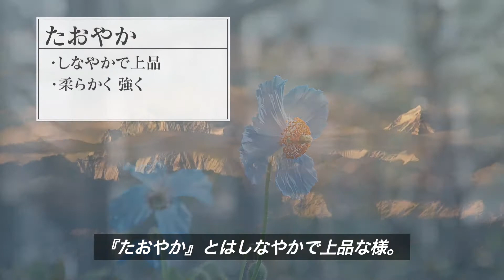【字幕版】たおやかで平和な共生社会創生プログラム紹介ビデオ（ショートバージョン）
平成25年度採択文部科学省「博士課程教育リーディングプログラム」
広島大学「たおやかで平和な共生社会創生プログラム」の紹介ビデオ（ショートバージョン／字幕版）です。